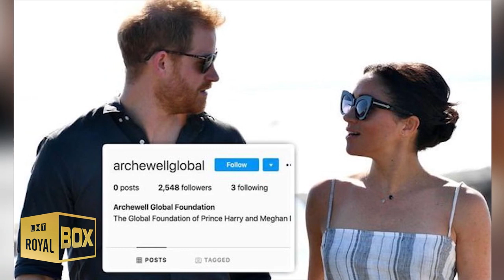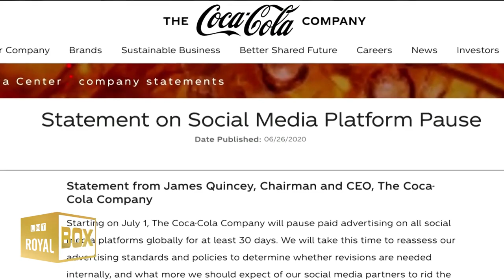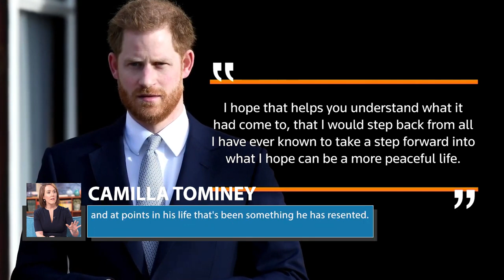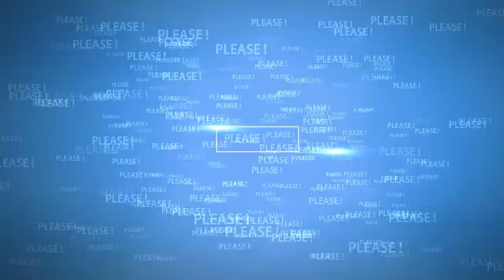An unseen picture of Meghan Markle speaks volumes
🔴 It is an 'unseen photo' of Meghan Markle & Chef Lee and It speaks volumes